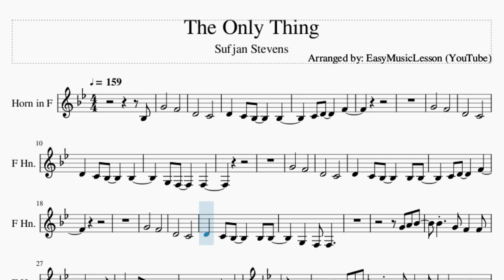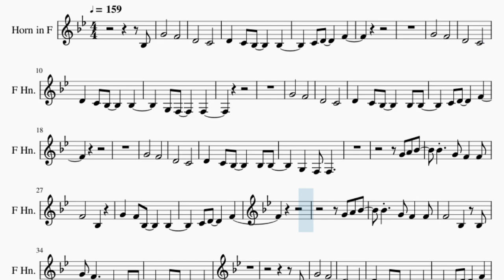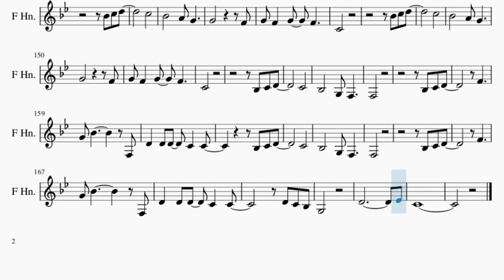Horn Sheet Music: How to play The Only Thing by Sufjan Stevens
Here is a sheet music/tab video on the song The Only Thing by Sufjan Stevens on the horn. A horn sheet music arrangement which is transposed to notes that are easily played by horn, for the song The Only Thing by Sufjan Stevens.

EasyMusicLesson2 teaches you to play the your favorite instrument, through well-arranged sheet music so that you too can learn how to play The Only Thing by Sufjan Stevens on the horn as fast as you can. A horn sheet music with backing tracks to help your play the song better.

Chords of Horn arrangement:
Ab Maj   Eb Maj   F Min   Eb Maj   Bb Sus 4   Bb Maj   C Min
Eb Maj   F Maj   Ab Maj   Bb Maj   Ab/Bb   Eb Maj   F Min   Eb Maj
Bb Sus 4   Bb Maj   C Min   Eb Maj   F Maj   Ab Maj   Bb Maj
C Min 7   Eb Maj   Ab Maj   Bb 7 Sus 4   Bb Maj   C Min   Eb Maj
Ab Maj   Bb 7 Sus 4   Bb Maj   Ab Maj   Eb Maj   F Min   Eb Maj
Ab/Bb   Eb Maj   F Min   Eb Maj   Bb Sus 4   Bb Maj   C Min
Eb Maj   F Maj   Ab Maj   Bb Maj   C Min 7   Eb Maj   Ab Maj
Bb 7 Sus 4   Bb Maj   C Min   Eb Maj   Ab Maj   Bb 7 Sus 4
Bb Maj   Eb Maj   Bb Maj   C Min   Ab Maj   Eb Maj   Bb Maj
Eb Maj   Bb Maj   C Min   Ab Maj   Eb Maj   Bb Maj   Ab Maj
Bb 7 Sus 4   Bb Maj   Ab Maj   Eb Maj   F Min   Eb Maj   Bb Sus 4
Bb Maj   C Min   Eb Maj   F Maj   Ab Maj   Bb Maj   Ab/Bb   Eb Maj
F Min   Eb Maj   Bb Sus 4   Bb Maj   Ab Maj   Eb Maj   F Maj
Ab Maj   Bb Maj   Ab/Bb   Eb Maj   F Min   Eb Maj   Bb Sus 4
Bb Maj   Ab Maj   Eb Maj   F Maj   Ab Maj   Bb Maj   C Min 7
Eb Maj   Ab Maj   Bb 7 Sus 4   Bb Maj   C Min   Eb Maj   Ab Maj
Bb 7 Sus 4   Bb Maj   C Min   Eb Maj   Ab Maj   Bb Maj   C Min
Eb Maj   Ab Maj   Bb Maj   Eb Maj   Bb Maj   C Min   Ab Maj
Eb Maj   Bb Maj   Eb Maj   Bb Maj   C Min   Ab Maj   Eb Maj
Bb Maj

Melody notes of Horn:
D4       C4
G4       F4
D4       C4
G4       F4
D4       C4
D4   C4 Bb3     Bb3 Bb3
C4 D4     F4
G4       F4
D4       C4
Bb4   G4 F4   F4
F4       Bb3
G4   F4 Bb3     Bb3
F4       Bb3   Bb3
G4 F4     Bb3   Bb3 Bb3
G3 F3     F3
Bb3
G4       F4
D4       C4
G4       F4
D4       C4
G4       F4
D4       C4
G4       F4
D4       C4
F4       Bb3
F4       Bb3
C5
Bb4       G4 F4
F4
Bb3 C4 D4
F4
C5
Bb4       G4 F4
F4
Bb3 C4 D4
F4
G3
F4 G4 F4 G4 F4   G4
G4       F4
D4       C4
G4       F4
G4       F4
D4       C4
G4       F4
D4       C4
F4       B